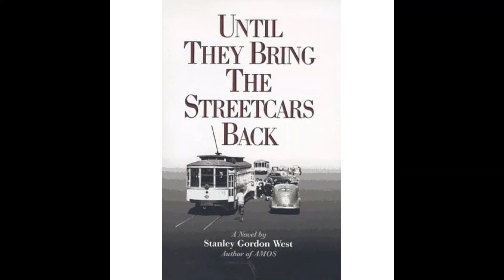Until Chapter 2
Chapter 2 Until they Bring the Streetcars Back by Stanley Gordon West